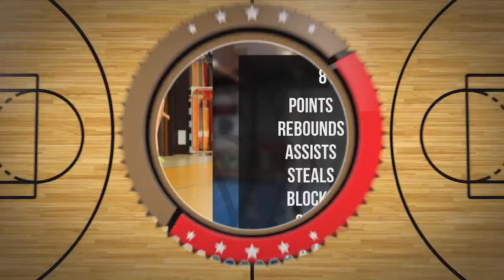DawidKuba Kalinowski Player Mixtape DC103 Brzesko 2024